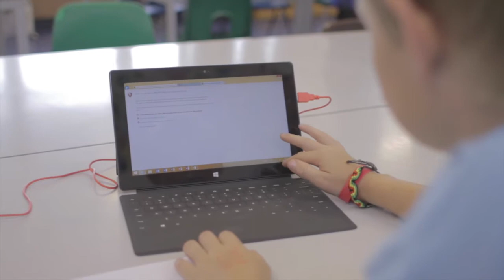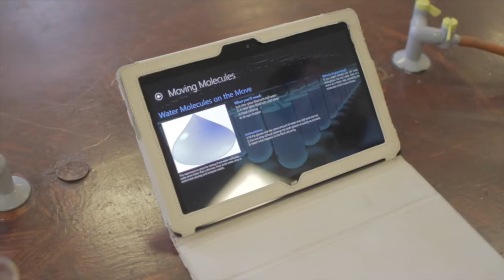TABLETS FOR SCHOOLS - PATCHAM HIGH SCHOOL ENTRY 2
Created by Patcham's Digital Leaders...